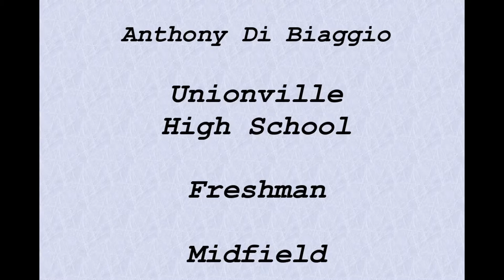Anthony Di Biaggio class of 2019 - Spring/Summer 2015 lacrosse highlights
Anthony Di Biaggio
5'8"
125 pounds